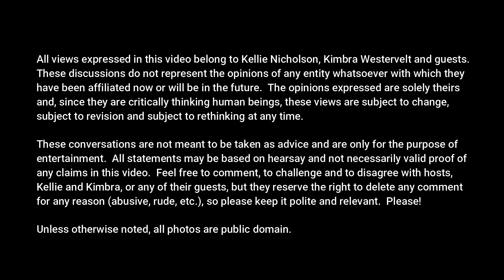Kim Yarbrough, The Voice Finalist #43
Kimbra Westervelt and Kellie Nicholson talk with Kim Yarbrough, The Voice Finalist, about her experience on the show.  Kim Shares stories about working with Adam Levine and Robin Thicke.

~Learn more about Kim and her career in music and acting
~ Get to know Kimbra Westervelt and learn more about her career